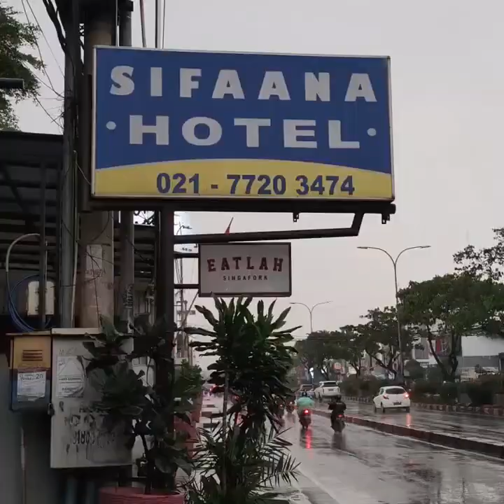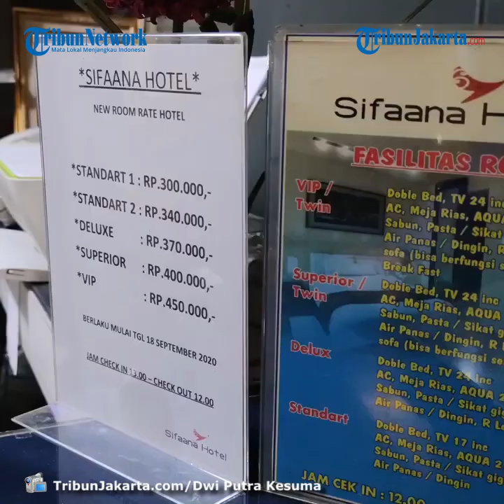Hotel Sifaana Margonda Bersedia Jadi Lokasi Karantina Pasien Covid-19 di Depok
Laporan Wartawan TribunJakarta.com, Dwi Putra Kesuma

TRIBUN-VIDEO.COM, BEJI – Hotel Sifaana di bilangan Margonda, Beji, Kota Depok, bersedia menjadi lokasi karantina pasien Covid-19, imbas dari penuhnya ruang perawatan di sejumlah Rumah Sakit Rujukan.

Kendati demikian, hingga saat ini pihak pengelola Hotel masih menunggu keputusan lebih lanjut.

Salah seorang pengelola Hotel Sifaana, April, menuturkan, mulanya pihaknya mendapat tawaran dari Perhimpunan Hotel dan Restoran Indonesia (PHRI) Jawa Barat.

“Sudah dari tiga atau empat hari lalu lah. Dari PHRI Jawa Barat mengajukan ke kita. Kita isi data2-datanya bersedia gitu,” kata April di Hotel Sifaana, Selasa (22/9/2020).

April menuturkan, pihaknya belum bisa membeberkan lebih lanjut alasan kesediaan pihaknya menjadi lokasi karantina pasien Covid-19.

“Ini dari manajemen. Kita gak bisa jawab,” katanya singkat.

Namun, April tak menampik bila kondisi hotel yang sepi dari pengunjung imbas pandemi Covid-19, menjadi satu diantara sejumlah faktor kesediaan pihaknya.

“Mungkin juga kondisi sekarang ini kan sepi juga mungkin kalo dipakai itu (lokasi karantina) ada pendapatan lah. Karyawan kita kan juga gak semua dipakai,” pungkasnya.

Hingga saat berita ini dinaikan, TribunJakarta.com belum menerima balasan dari Gugus Tugas Percepatan Penanganan Covid-19 Kota Depok, terkait konfirmasi kesediaan Hotel Sifaana menjadi lokasi karantina pasien Covid-19.